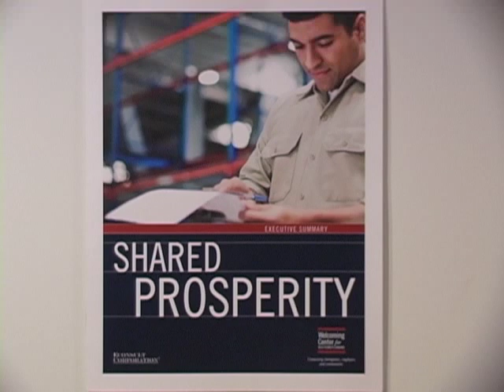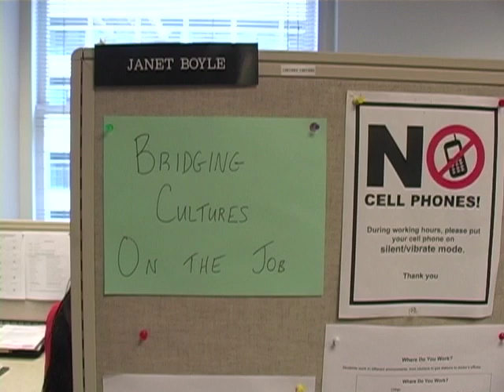Fox Shane - PKG1